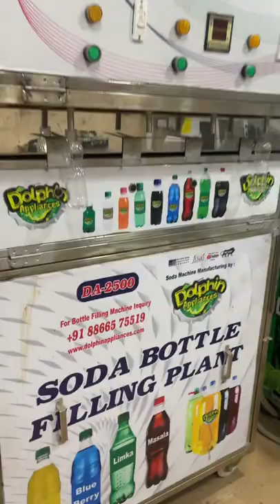Bottle filling plant| soda bottle filling plant| carbonated drinks| soda filling machine